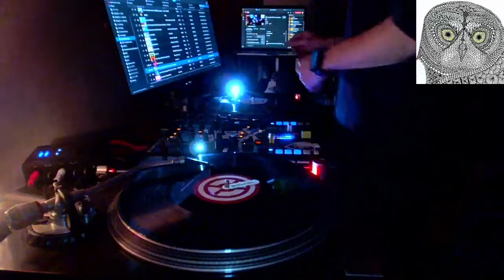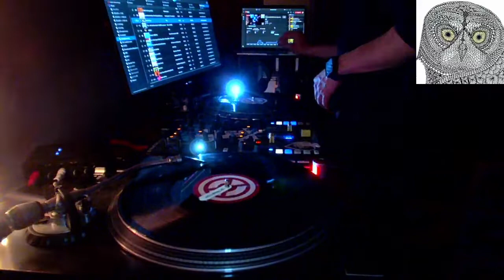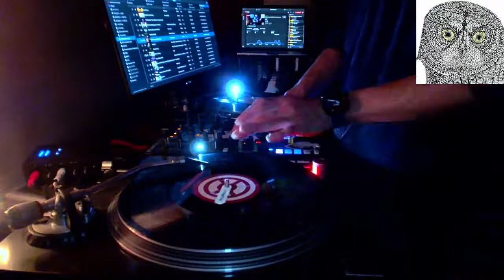Electro swing MIX 2022 # Live (~about a hour)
Keep Calm & Listening Music